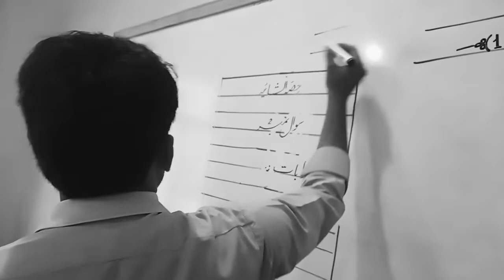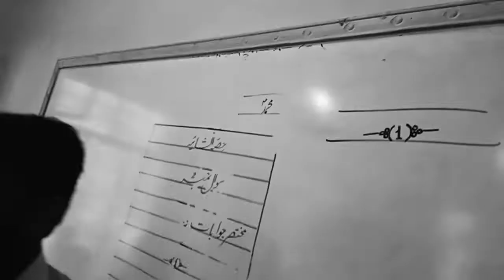Azmat o Adab Hazoor Pak sy mohabat